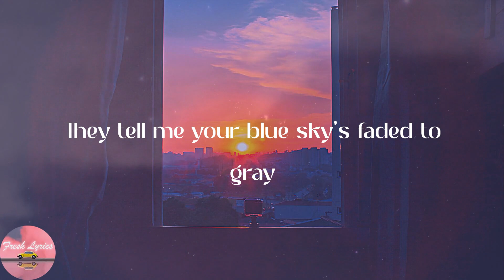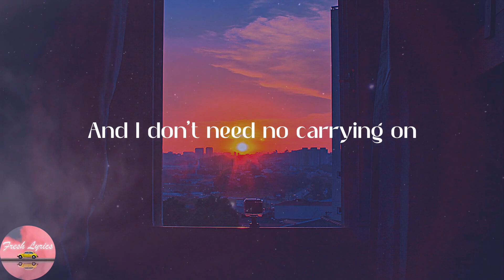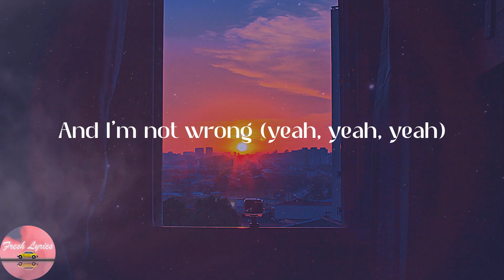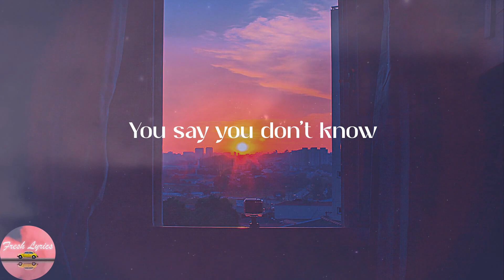Daniel Powter - Bad Day (Lyrics)